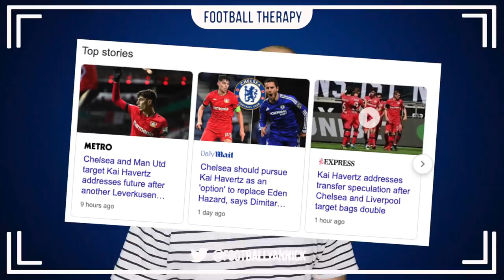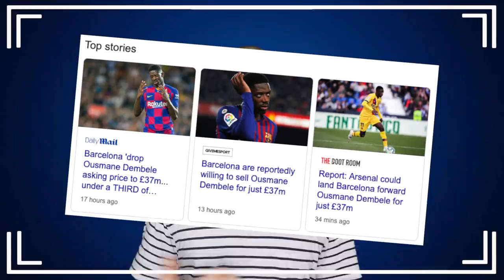Chelsea News: Ousmane Dembele for £100m DISCOUNT?! Barcelona Look to Offload For JUST £37m?!